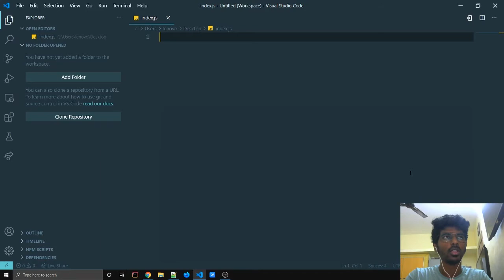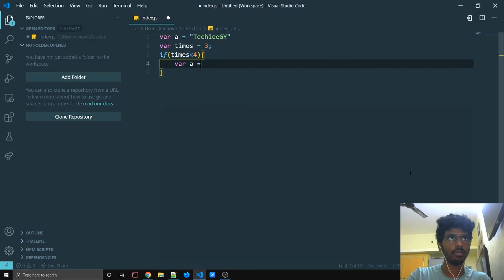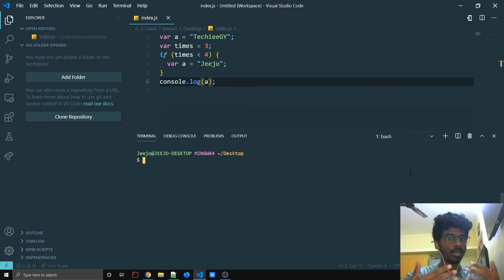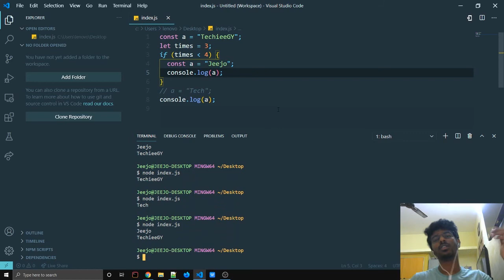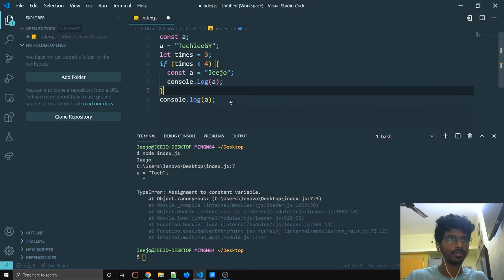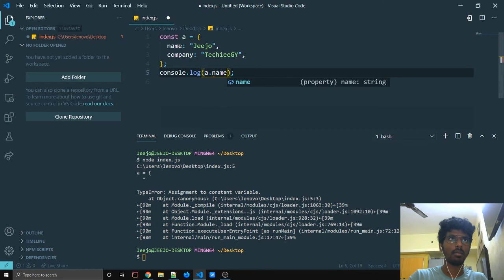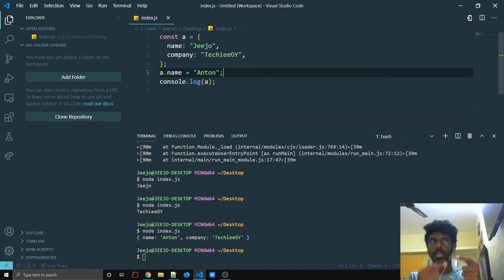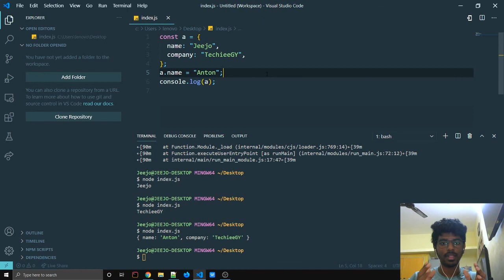Var vs Let vs Const in Tamil for Beginners - JavaScript Series(Episode 4)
🚨 Do you want to master Full Stack Web Development & want to get hired and trained by me?

This is the fourth episode of the JavaScript Series for Beginners.

In this episode you'll learn the differences between var, let and const.

🐱‍💻Test your technical skills with our quiz monk platform  👉